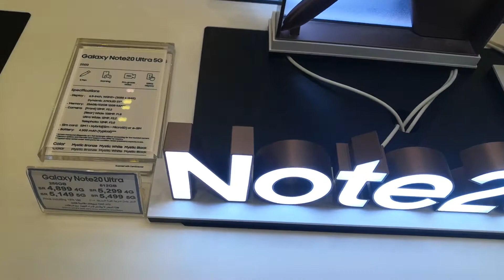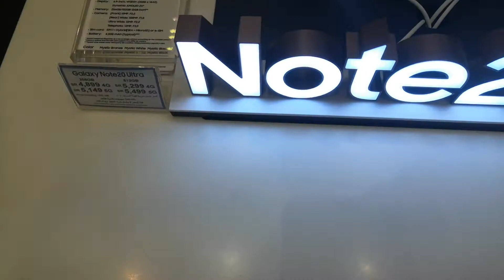Saudi arbia mobile office Share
My contact only Istgram
मैं क्या करूं